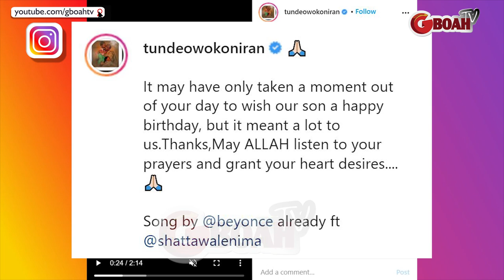Ronke Oshodi, Others Joins Yoruba Actor Tunde Owokoniran As He Celebrates His Son's Birthday In US.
Bukola Arugba, Ronke Oshodi, Others Joins Yoruba Actor Tunde Owokoniran As He Celebrates His Son's First Birthday In US.